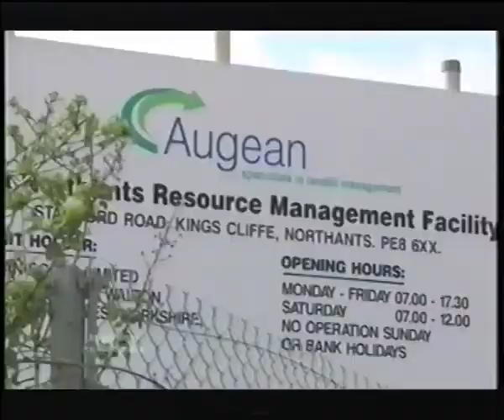25.05.2011 Augean vs Kings Cliffe on Anglia News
Plans for radioactive waste disposal at a landfill site in Northamptonshire have been approved by the government. Earlier this year a referendum in villages surrounding the Kings Cliffe site resulted in 98% of those who voted objecting to the plans.